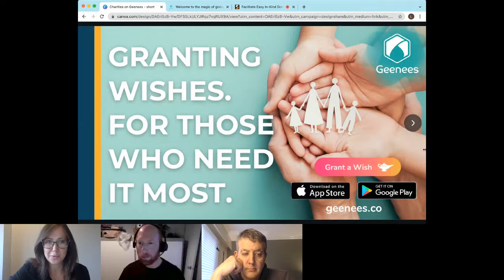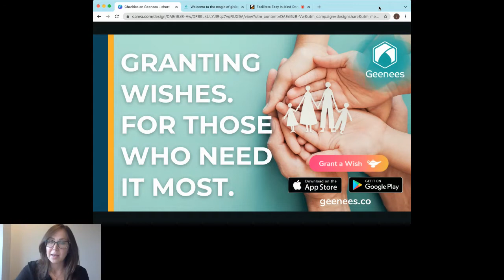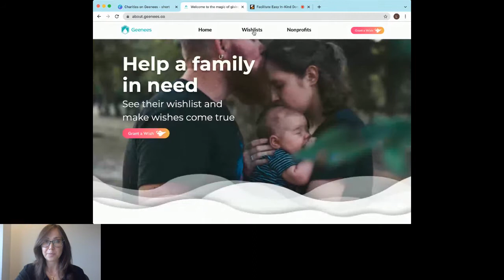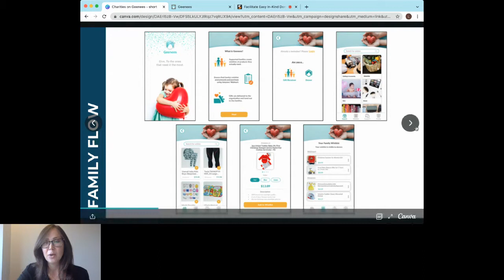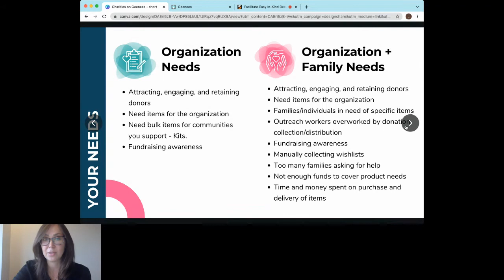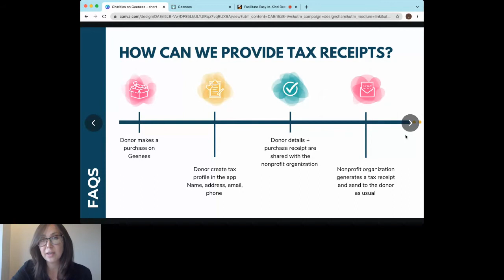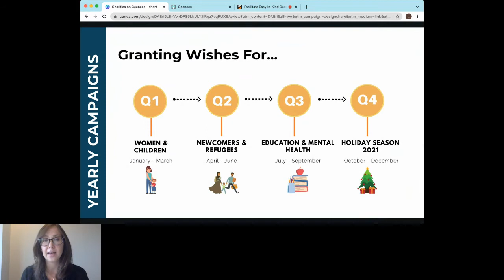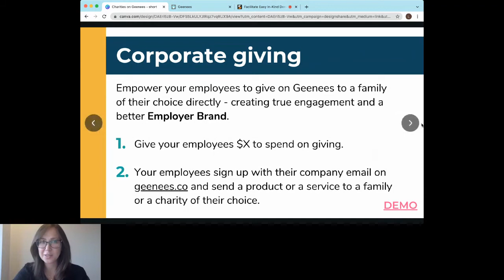TechSoup Connect Western Canada: Facilitate Easy In-Kind Donations This Holiday Season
Hosted by TechSoup Connect Western Canada chapter on October 25, 2021.

A new generation of donors want to contribute, but they won’t donate cash, why? And how can you innovate and engage them in new ways of giving?

Learn how you can attract and engage donors by offering in-kind donations directly to your nonprofit and the people you serve. Directly, anonymously, meaningfully and online.

Geenees is a social gifting platform based in Vancouver that connects nonprofits and families in need with in-kind donations. Nonprofits choose families to create personal wishlists and donors purchase items that are delivered directly to the family or the organization.